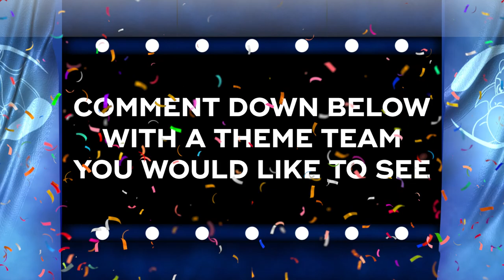FULL FINAL STARTER EVOLUTIONS TEAM! ( POKEMON SWORD AND SHIELD )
Pokemon Sword and Shield Starters Final Evolution Team ! Gen 8